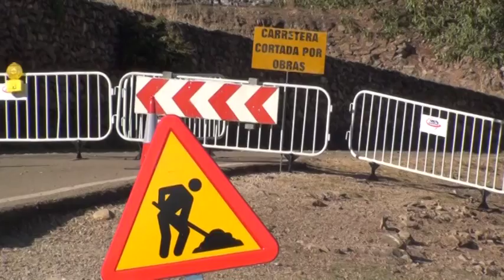La DPZ comienza el arreglo de la carretera de acceso a Trasmoz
Las obras se adjudicaron por 200.000 euros, con un plazo de ejecución de unos tres meses. Los trabajos permitirán mejorar una vía de apenas 4,5 metros de anchura, se arreglará el firme que estaba muy deteriorado y se ampliarán dos curvas que dificultaban el paso de autobuses.